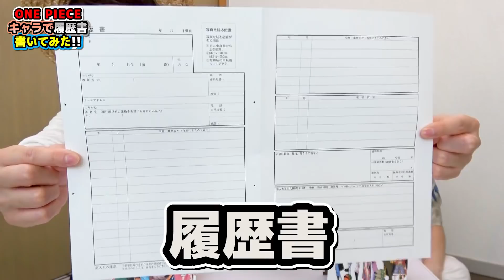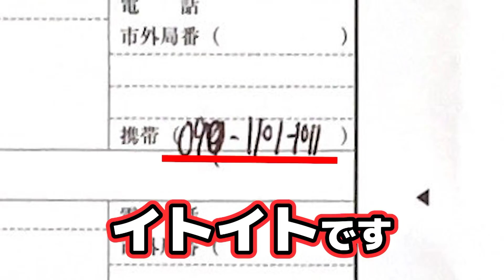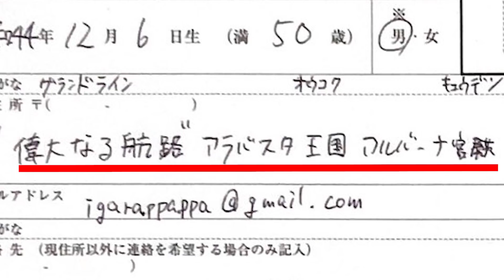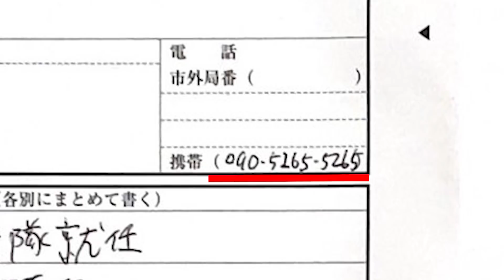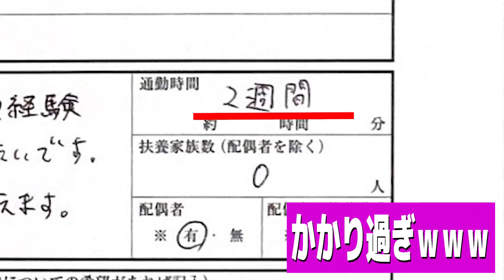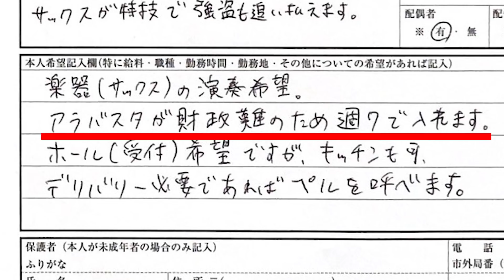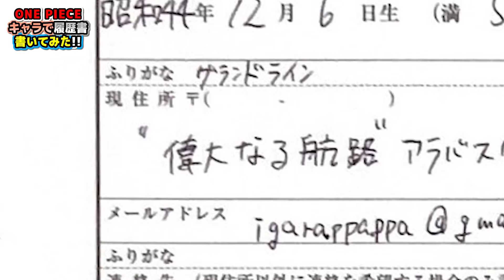ワンピースキャラで履歴書書いてみた！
今回はワンピースのキャラで履歴書作ってみました！！！
バイトの面接や会社の面接の時に良く書いたなー！！！
それをONE PIECEキャラでやったらどうなるのかやってみましたー！！！

・ワンピース！人間vsアキネイター！にわかはAIに勝つことが出来るのか！？

▼K
[ ID ]　@HEW0521S

【グッズ】
▼販売サイト